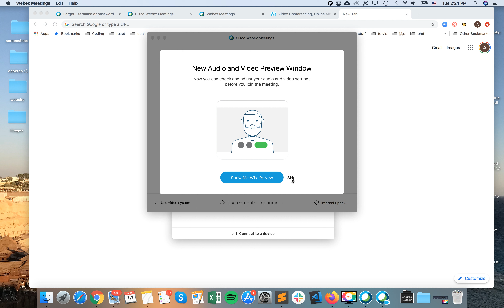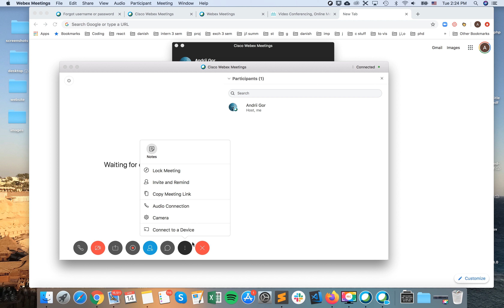How to START CISCO WEBEX MEETING on MAC?